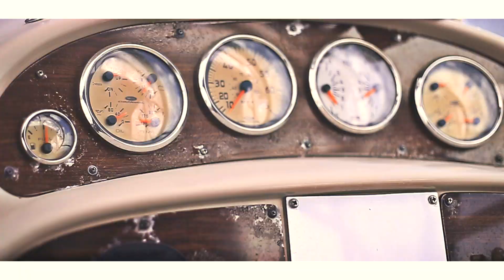Over N7 - VRV (PROMO VRV VOLUME2)